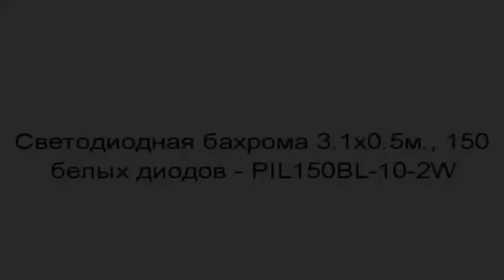Светодиодная бахрома 3 1х0 5м , 150 белых диодов PIL150BL 10 2W